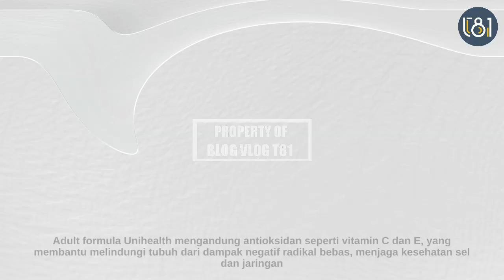Pilihan Bijak untuk Gaya Hidup Aktif | Multivitamin | Vitamin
Menggunakan adult formula dari Unihealth dapat menjadi pilihan bijak untuk mendukung kesehatan tubuh Anda. Namun, penting untuk diingat bahwa suplemen hanya efektif ketika digunakan sebagai bagian dari pola makan yang seimbang dan gaya hidup aktif.